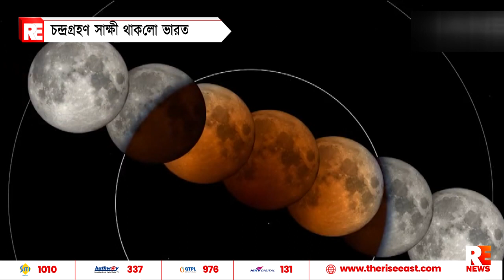চন্দ্রগ্রহণ সাক্ষী থাকলো ভারত